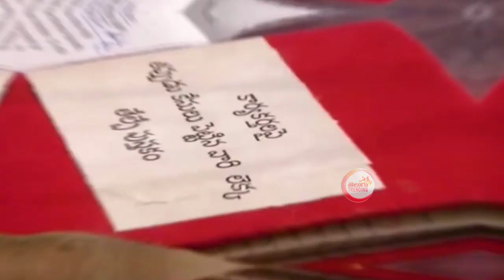Mahasena Rajesh SENSATIONAL Comments On Nara Lokesh YuvaGalam Padayatra | Chandrababu, Pawan Kalyan